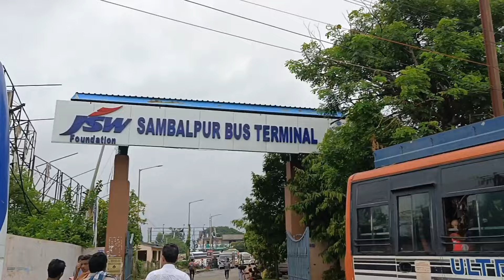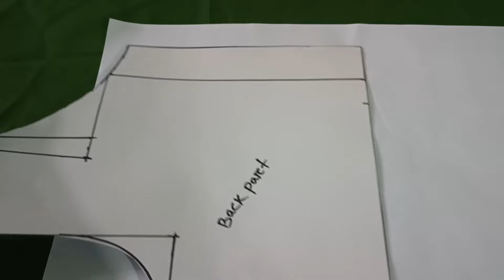ଆଜି ରବିବାର ରେ mutton ଝୋଳ ଛୁଆ ମାନେ ବହୁତ୍ ଖୁସି।dailyvlog